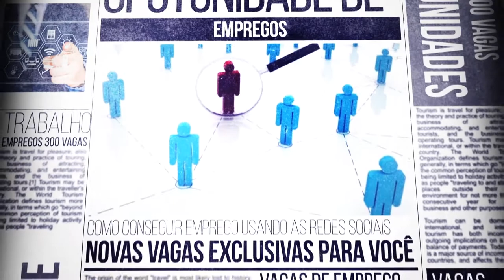6 Horas Notícias – 12 08 2019 04º Bloco